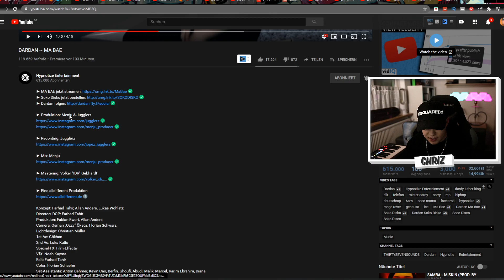HAVA betritt den CHAT💋DARDAN ~ MA BAE REACTION/ANALYSE